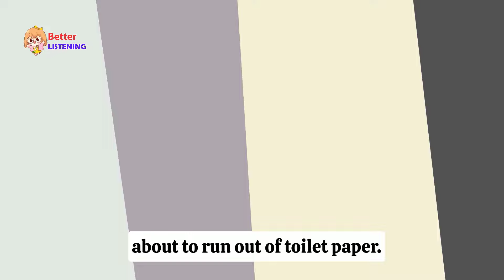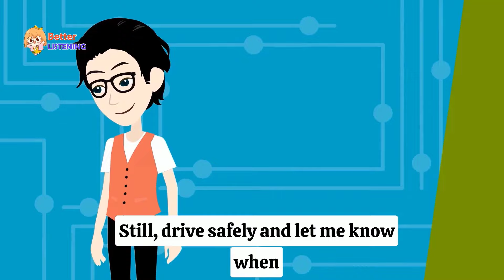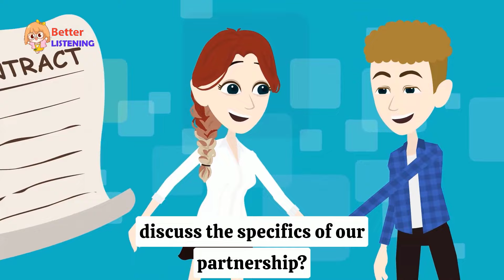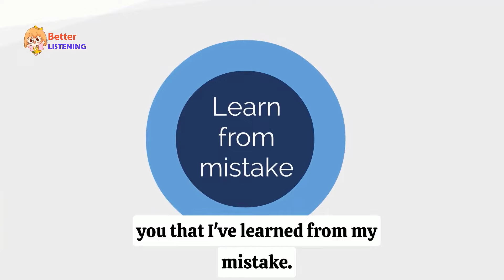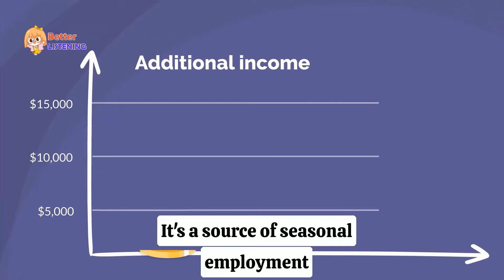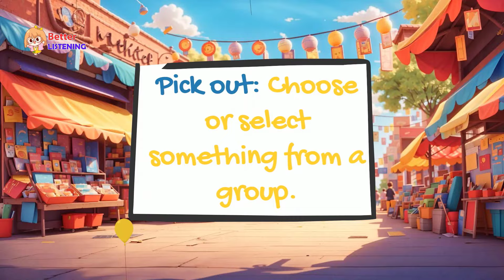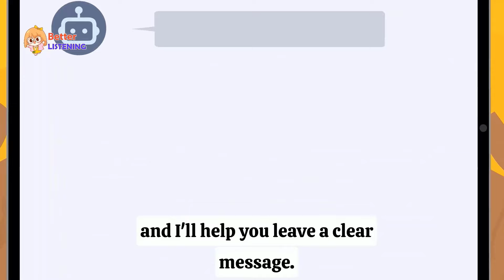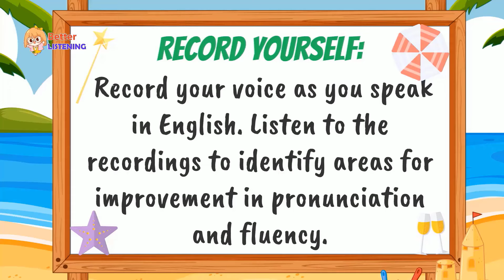English Speaking Practice | English Conversation Practice | Learn English for Beginner | Full Video